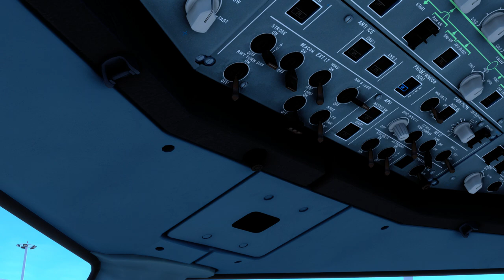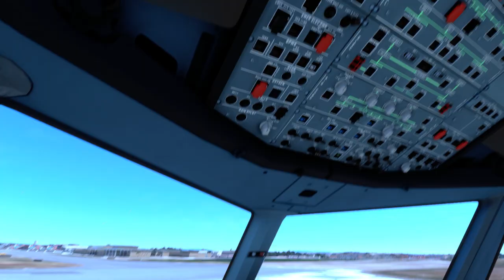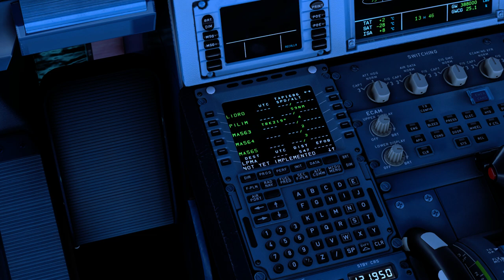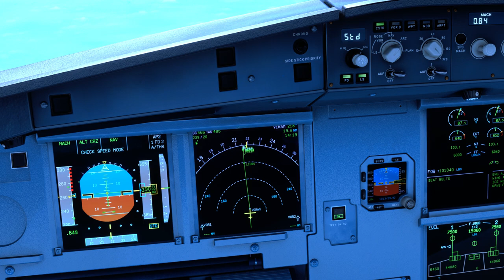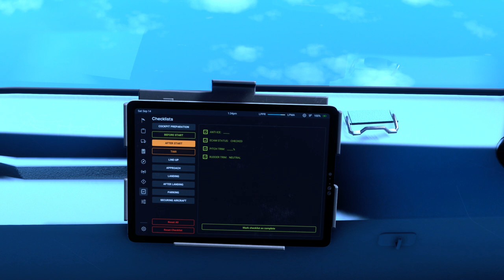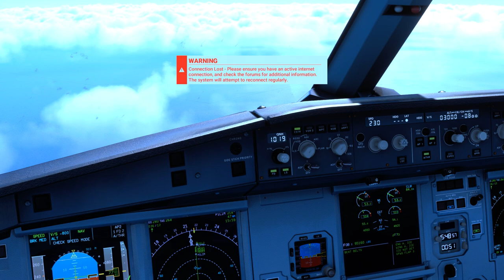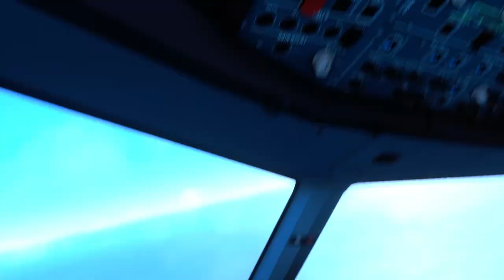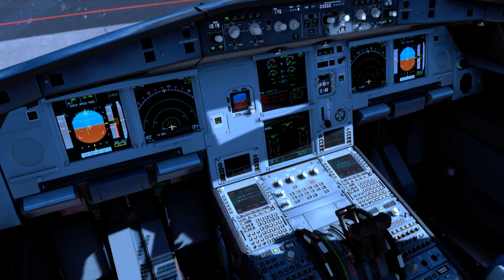my second Flight with the Bois